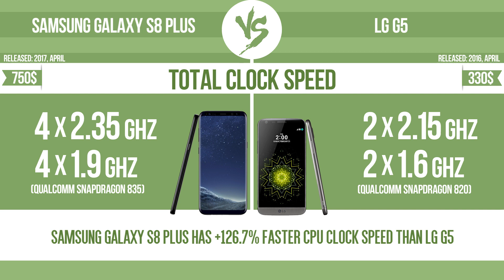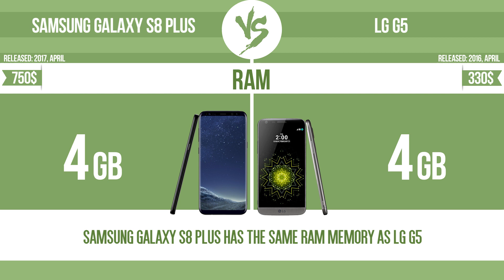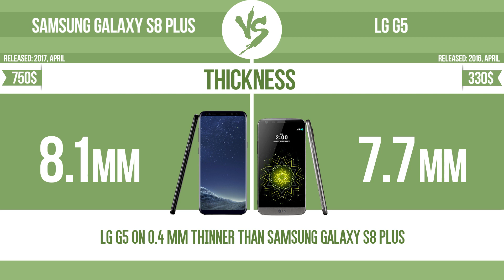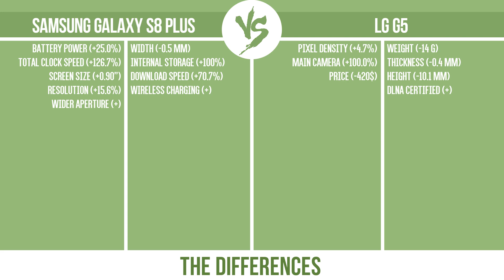Samsung Galaxy S8 Plus vs LG G5 ✔️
See current devices prices:
LG G5